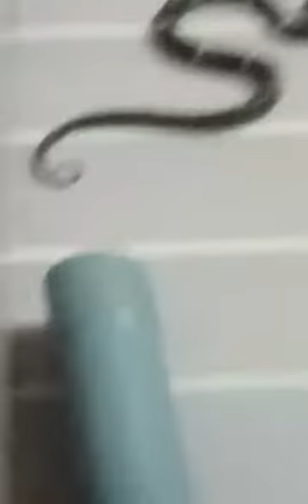Snake in Toilet|വീട്ടിലെ Toilet ൽ കയറിയ പാമ്പ്|Snake Master|Dangerous Snake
Snake Came In My House,Catched by an expert.